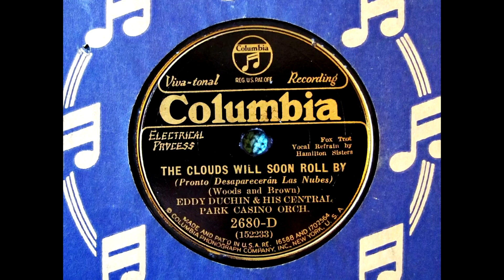"The Clouds Will Soon Roll By" Eddy Duchin Central Park Casino Orchestra 1932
Recorded in New York on July 1, 1932. Vocal Refrain by The Hamilton Sisters, later known as the Three X Sisters; Violet Hamilton, Pearl Hamilton and Jessie Fordyce.